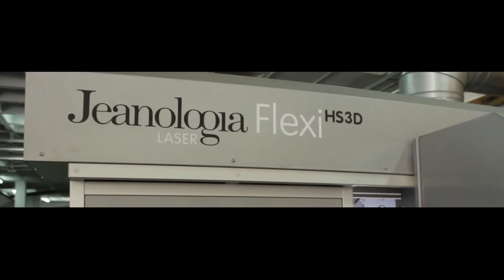HEMOTION: UPSIDE DOWN, REVERSE YOUR MIND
An original idea of François Girbaud, powered by Jeanologia. time to learn to look at things from a different perspective, from a new point of view… A completely new vision of the world from the bottom to the top has been invented, and it´s called UPSIDE-DOWN DESIGN. Leave HEMPRINT on the EARTH.